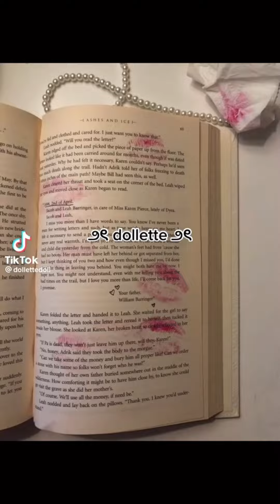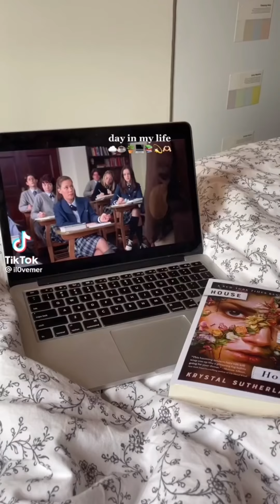Coquette, Dolette, Downtown girl, Old money outfits / haul / lifestyle | TikTok compilation 🧸💋📹💌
I do not own any of the TikTok videos shown in this video, so please go and support the original creators whose usernames are shown at the end of each TikTok.🧸

~Etsy shop